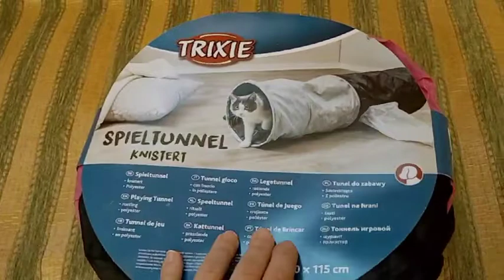Trixie TX-4302 Шуршащий туннель для кошек нейлоновый 115cм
Каждой кошке присущи непреодолимый охотничий инстинкт и тяга к познанию всего нового и неизвестного. Игровой тоннель Trixiе полностью удовлетворит этим требованиям и оптимально подойдет как для котенка, так и для взрослой кошки.